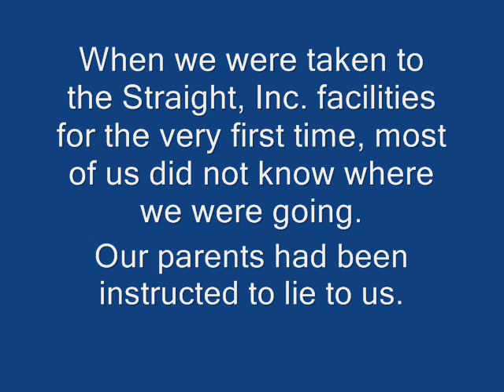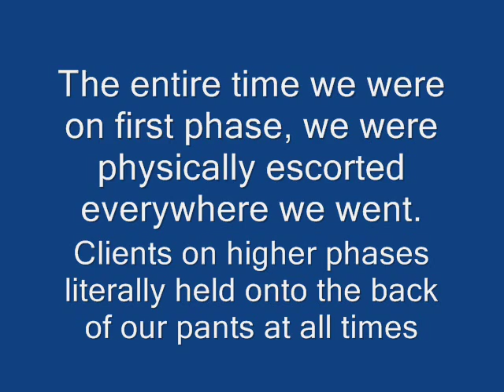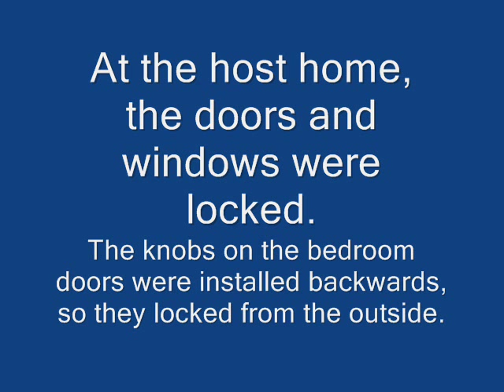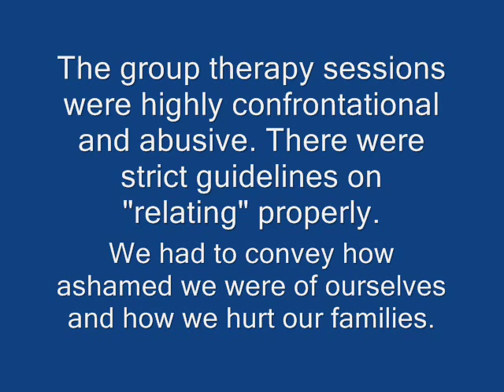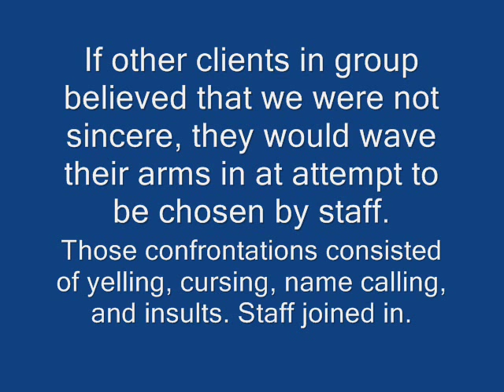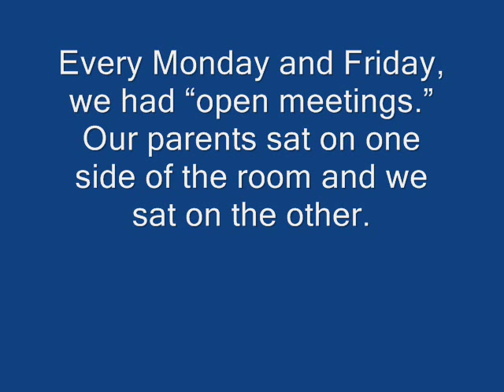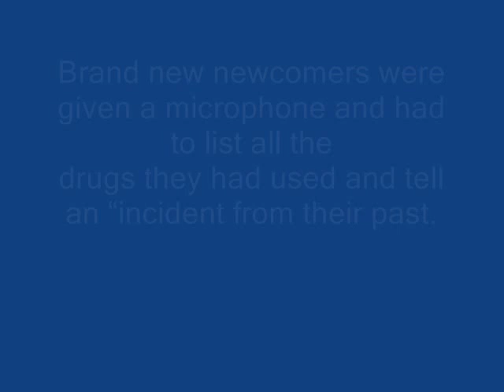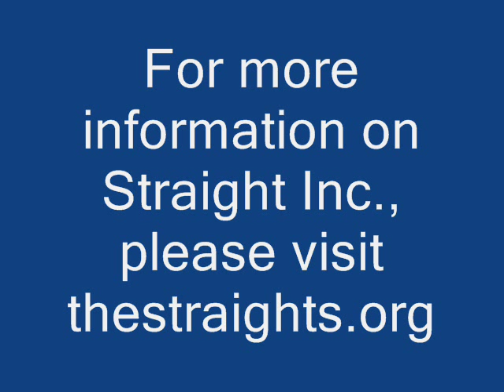Is "Not My Kid" about Straight Inc. ?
Using actual written testimony from survivors of the abusive drug treatment facility Straight Inc, I compared it to the events of the TV movie "Not my Kid"